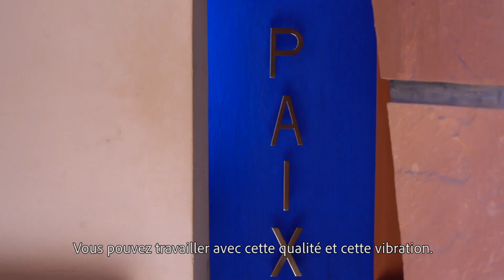La Voie des douze Pétales. Shanta un voyage initiatique (2023) - TRAILER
Cette vidéo est le trailer du documentaire (40mn) "La Voie des douze Pétales. Shanta un voyage initiatique". Ce film est le troisième réalisé à Auroville, après "Auroville, une Terre pour demain » (2010) et «  Auroville le lien d Or »(2012)

Michèle Decoust est Journaliste, Ecrivain, Réalisatrice et Conférencière.

Répondant à un appel intérieur, Chantal Gowa (Shanta) arrive à Auroville en 1992, son fils et son catalogue de peintre sous le bras.
Trois jours plus tard, elle rencontre l'architecte du Matrimandir Roger Anger, qui frappé par ses peintures, lui demande tout de suite de travailler avec lui. D'abord au Matrimandir, puis à la réalisation des Pétales.
Réaliser les douze Pétales devient alors la mission de Shanta. Elle va durer treize années, et s'impose à elle comme un magnifique outil d’évolution et de transformation.